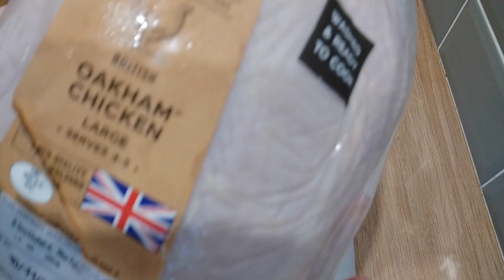Classic English Roast Chicken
Roast Chicken